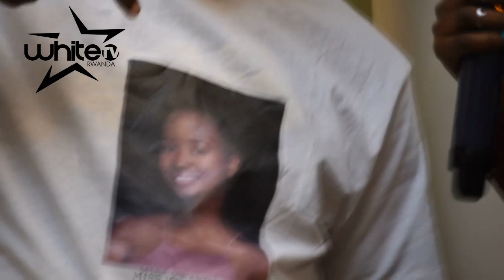LIVE: Uyu musore avuye Zimbabwe aza gufana umukobwa muri Miss Rwanda 2020||Byadutangaje